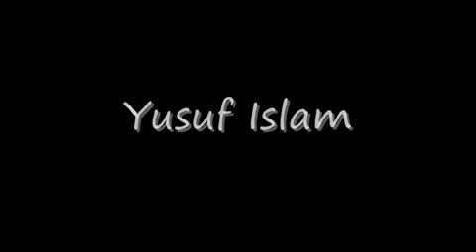ISLAM-4-U...MUSLIM STARS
.ISLAM FOR YOU.
Why more and more people are accepting ISLAM now a days?
'' ISLAM totally consists on natural rules.But many people have not enough knowledge about ISLAM. I only request them with very respect please read ISLAM as Neutral . i hope you will find out real truth.

MOAAZ(DIJKOT-FAISALBAD)